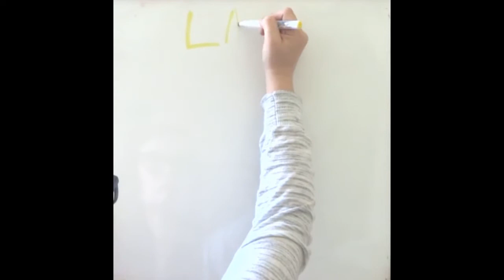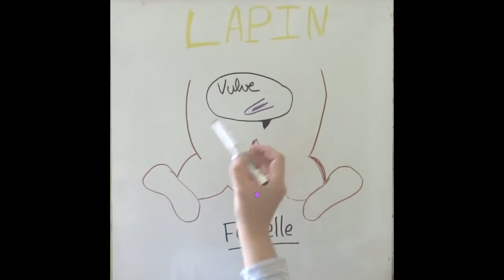Comment déterminer le sexe de mon lapin ? mâle ou femelle ?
Pet Elevage vous propose ce tuto : "Draw le sexage du lapin"
Grâce à ce tuto vous pourrez déterminer le sexe de votre lapin:  est-ce un mâle ou une femelle ?
Rendez-vous sur notre site PET ELEVAGE, animalerie en ligne pour particuliers et éleveurs